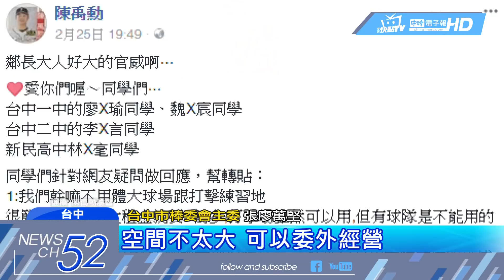20180228中天新聞 國球竟無場地練！ 高中生公園打棒球遭報警驅趕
台灣棒球，今年國際名次從第四，滑落到六。國球之名的棒球，現在卻連想練習，都找不到場地。在台中，一位高一的廖同學與三、四位好友，熱愛棒球卻無法加入校隊，找來公園每周練習依次，卻遭到鄰長多次驅趕，甚至還二度報警趕人。鄰長表示兩年前，曾經有人打破住戶玻璃，為了安全才會驅離學生。實際來看，台中雖然有2座標準棒球場，社區球場卻不多，考量經費跟時間，真能讓非社團學生練習的場地，少之又少。